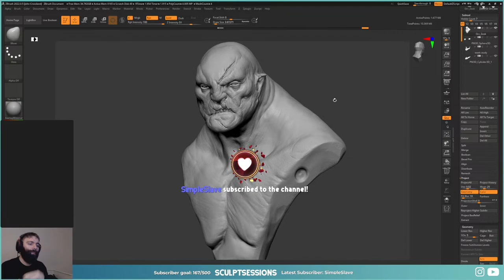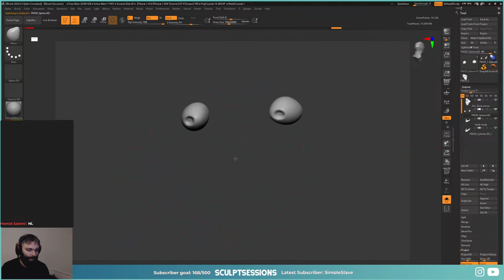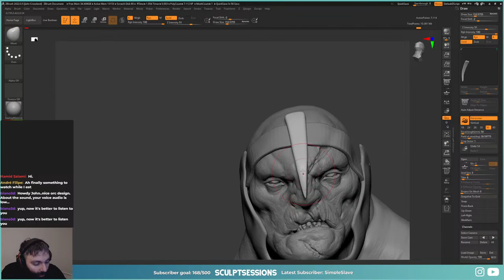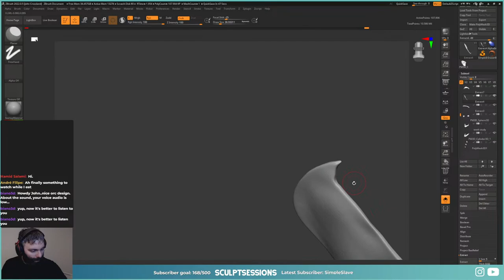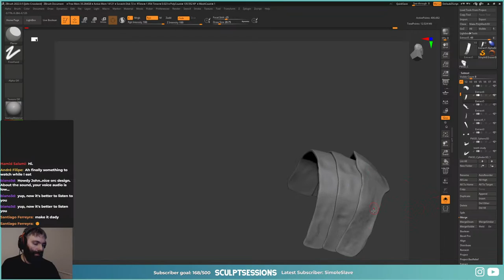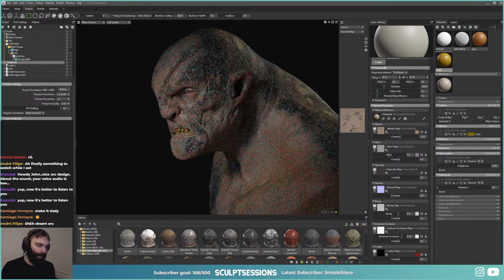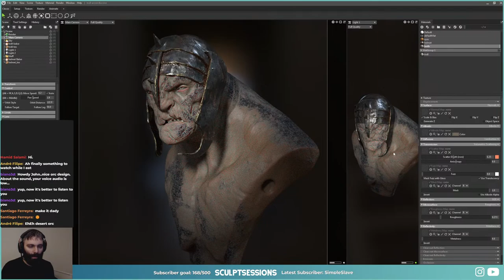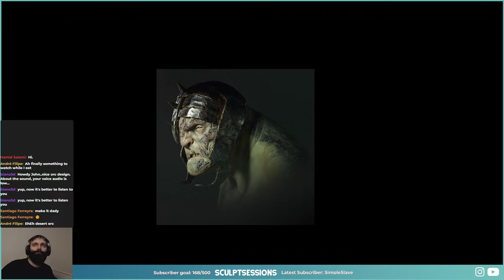Orc Armor Modelling TUTORIAL | ZBRUSH to MARMOSET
In this session we will be making some Orc armor and texturing in marmoset.